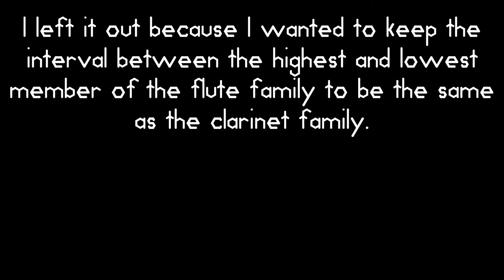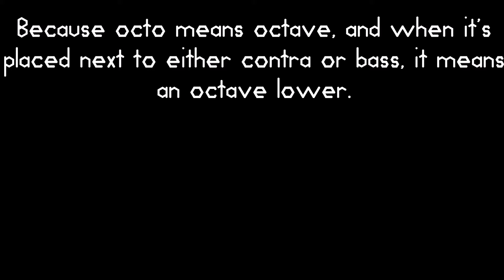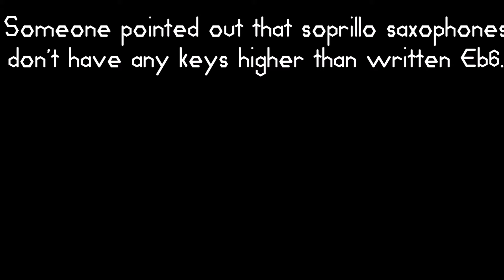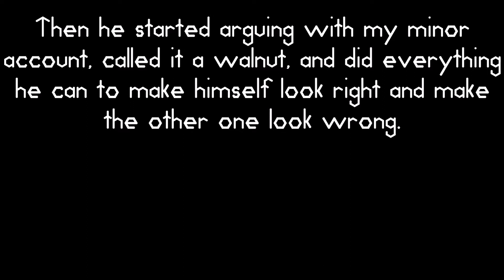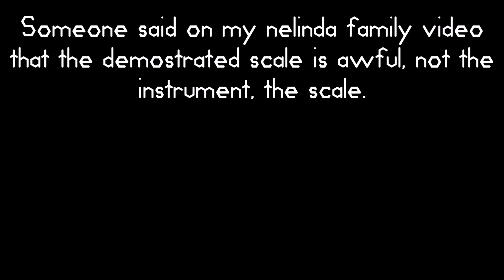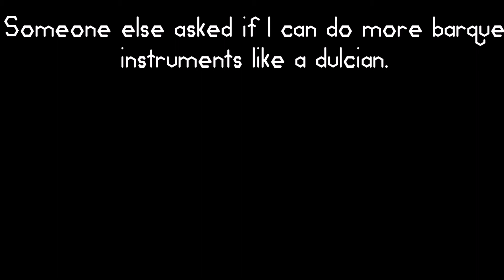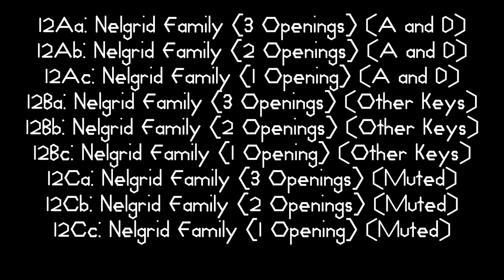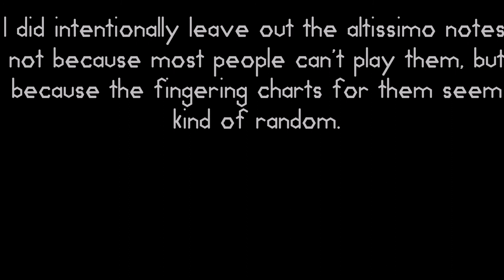Woodwind Families Video Update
I also talk about some of the comments from those 6 videos and the other 2.